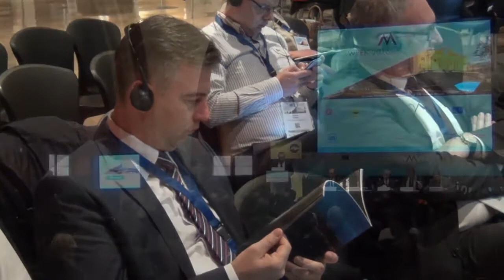Meda Week Barselona 30. 11. 2016.